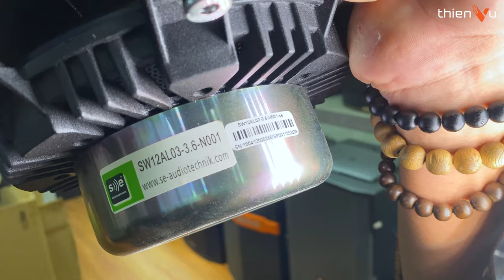"Mổ Bụng"Siêu Loa Cột Karaoke Column Array “Đức” SE Audiotechnik M-A8 1600W: Sau 6 Năm Sử Dụng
► Trùm loa cột column array phân khúc gia đình, lý tưởng cho các sự kiện, sân khấu vừa và nhỏ: SE Audiotechnik MA8.
► Thương hiệu Đức chính hãng, có loa demo để khách hàng đến trải nghiệm tại showroom.

🔻 𝐈𝐧𝐟𝐨𝐫𝐦𝐚𝐭𝐢𝐨𝐧 🔻
🔻 𝗙𝗼𝗹𝗹𝗹𝗼𝘄 𝗠𝗲 🔻
®️ Nội dung khiếu nại bản quyền:
0:00 Mở đầu
2:40 Build vẫn cứng cáp
4:30 Mở loa sub
7:30 Chi tiết nhỏ nhưng đáng tiền
9:06 Thùng loa sub
15:30 Lợi thế của dòng column array
18:30 Củ loa sub
24:00 Mở thân loa
25:40 Của loa treble
31:15 Thân loa
36:00 Crossover
37:00 Driver
41:00 Tổng kết